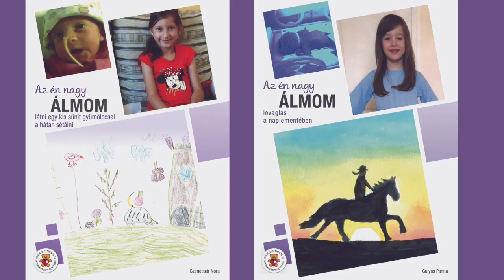Koraszülöttek világnapja - Kisfilm 2 vers